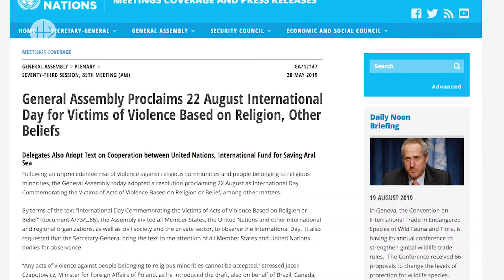El 22 de agosto: Primera jornada mundial que la ONU dedica a víctimas de persecución religiosa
Ayuda a la Iglesia que Sufre calcula que 1 de cada 5 cristianos en el mundo viven en países donde hay persecución o discriminación religiosa.

El 22 de agosto será el primer día que la ONU dedica a recordar a las víctimas de la violencia motivada por la religión.

La resolución fue aprobada el 28 de mayo a propuesta de Polonia, Estados Unidos, Canadá, Brasil, Egipto, Irak, Jordania, Nigeria y Pakistán.

Se trata de una iniciativa muy aplaudida por organizaciones que conocen la angustia sufrida por minorías religiosas en países intolerantes.